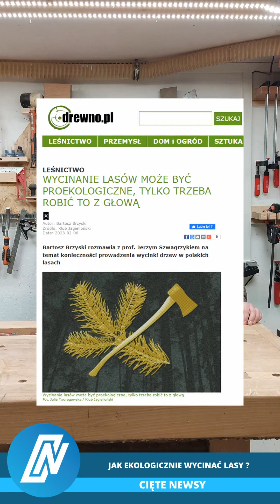Odc 7 | Jak ekologicznie wycinać lasy?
▸Odcinek 7